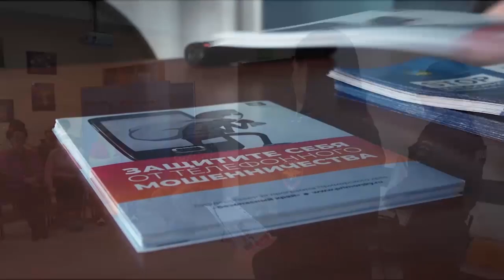В Уссурийске полицейские задержали курьера мошенников.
В Уссурийске Приморского края полицейские задержали курьера  мошенников, действующих по схеме «Родственник попал в беду»

Курьера взяли с поличным: 85-летний приморец передал злоумышленнику все свои сбережения – 320 тысяч рублей. Возбуждено уголовное дело. Подозреваемого  заключили под стражу.